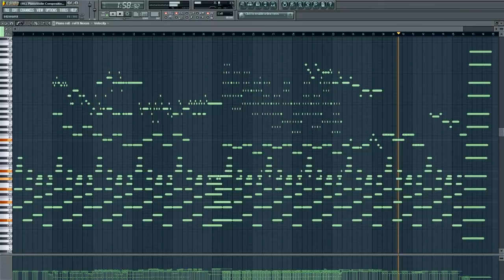Beautiful Piano Composition Fruity Loops 10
Ey,
I made a piano composition today. I hope, you will enjoy!